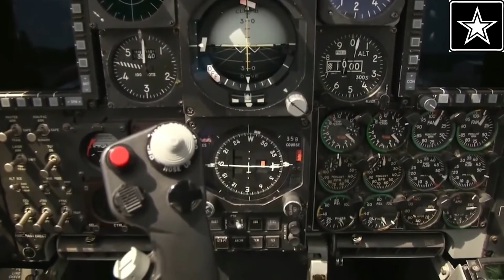REVEALED : Super Plane that Could Replace the A-10 Warthog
The Lates Military News :

The Machete: The Super Plane that Could Replace the A-10 Warthog

Stavatti, the mercurial, Minnesota-based aerospace startup, has dusted off its old proposal for a new attack plane to partially replace the U.S. Air Force’s venerable A-10 Warthog. The Machete, which is still just a concept, would come in two variants optimized for close air support — the propeller-driven SM-27 and the jet-propelled SM-28. Stavatti has proposed other variants of the Machete for air-to-air combat and advanced training.